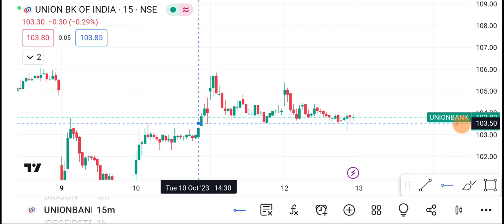13 October Union Bank Share | Union Bank Share price today News | Union Bank Share latest news